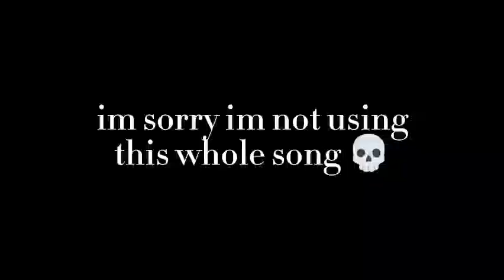WJAT ! - Ep. 5